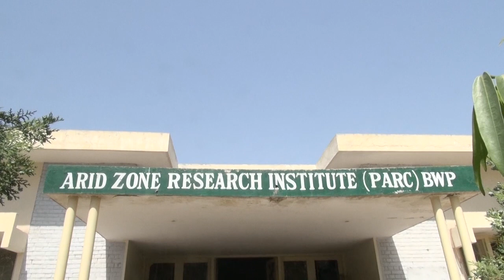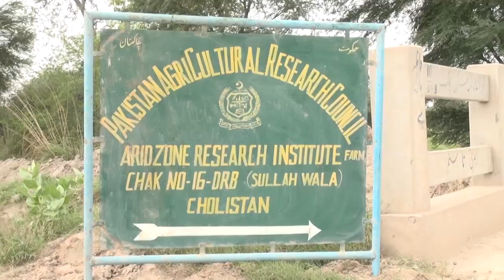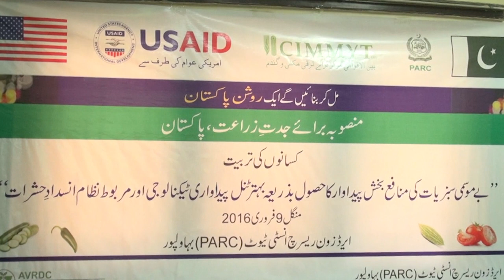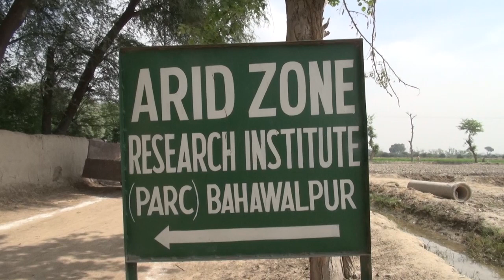PARC Arid Zone Research Institute, Bahawalpur Documentary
Agriculture can help reduce poverty, raise incomes and improve food security for 80% of the world's poor, who live in rural areas and work mainly in farming. In this regards PARC is doing its best to get to the top level in agricultural field of Pakistan